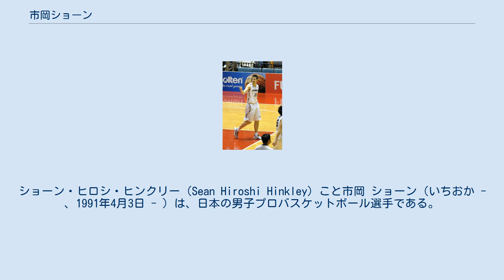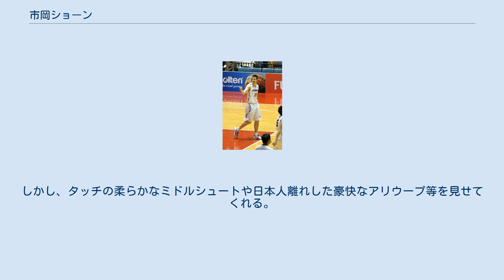市岡ショーン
TGI_D-RISEの選手
ショーン・ヒロシ・ヒンクリー（Sean Hiroshi Hinkley）こと市岡 ショーン（いちおか - 、1991年4月3日 - ）は、日本の男子プロバスケットボール選手である。
身長200cm、体重99kgで、ポジションはフォワード。
 アメリカ合衆国・ロサンゼルス生まれ。
父の影響で5歳からバスケットボールを始め、ウエストトランス高等学校では地域の優秀選手に選出された経験を持つ。
 高校卒業後の2010年7月、リンク栃木ブレックスと契約を結び、ブレックスと、その下部組織であるTGI D-RISEで試合に出場した。
当時の登録名は「ショーン・ヒンクリー」。
 2012-13シーズン、トヨタ自動車アルバルクに移籍。
 2013-14シーズン、アイシンシーホース三河に移籍し、「市岡ショーン」の名前で登録される。
シーズン終了後、学業に専念するため退団した。
 その後サンディエゴコミュニティカレッジを経て、2015-16シーズン終盤の2016年2月にアイシン三河に復帰した。
2017年6月29日、三河を退団した。
 その後2017-18シーズンは無所属で米国の大学で経理の勉強に励み、痛みがあった両膝など体のケアにも努め、2018年7月6日、2018-19シーズンよりレバンガ北海道へ加入することが発表された。
登録名は三河時代と同じ「市岡ショーン」。
2019-20シーズンをもって退団した。
 その後再び1年間は無所属であったが、2021年6月25日、B2の福島ファイヤーボンズとの契約が発表された。
登録名は三河、北海道時代と同様「市岡ショーン」となり背番号は32となる。
 アメリカと日本の二重国籍であったヒンクリーは、日本代表ヘッドコーチだったトーマス・ウィスマンの誘いを受け日本国籍を選択、2011年に日本代表候補に選出される。
翌2012年にはFIBAアジアカップに出場、準優勝に貢献した。
 アメリカ人の父と日本人の母を持ち、東京都に在住する祖父母を訪ねるため毎年夏に日本を訪れていた。
「市岡ショーン」はパスポートに記載されている氏名であり、国際大会では国際バスケットボール連盟の規定により「市岡ショーン」の名前が使われる。
 宇都宮ギョーザが好物。
 選手としての特徴 インサイドで身体を張る献身的なビッグマン。
主に外国籍選手とマッチアップする為、ファールが多くなりやすい。
しかし、タッチの柔らかなミドルシュートや日本人離れした豪快なアリウープ等を見せてくれる。